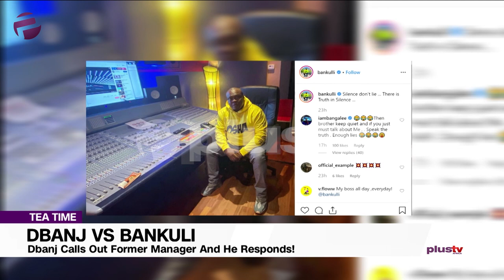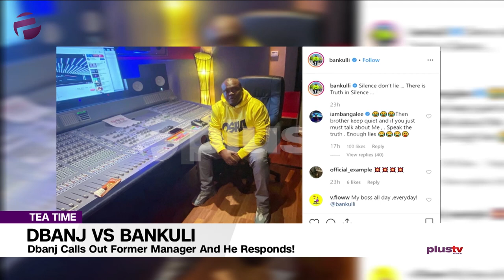DBanj VS Bankuli; Is Dbanj On Drugs?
Dbanj calls out former manger - Bankuli and he responds spilling some dirt.